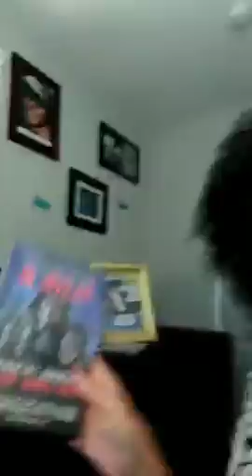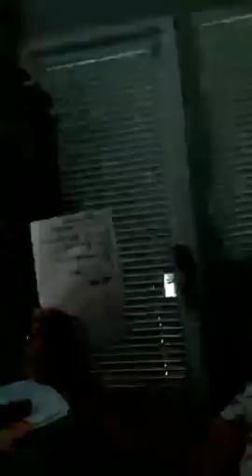Only Michael Jackson can Predict MJ/Jackson Events/Projects/family behaviors =Is Peter Really MJ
LIVE July 11, 2018 Part 5

Pearl Jr addresses haters who don't beLIEve Peter is Michael Joe Jackson so I give them solid evidence and proof that is better explained in Alive III Michael Jackson The Living Dead you can watch or

If you want to be in the credits as a donor for "Prisoner of Fame" go using the email to make a donation.

Thanks so much fans!